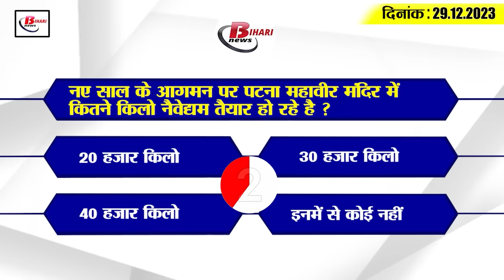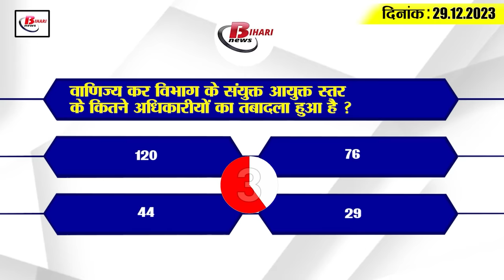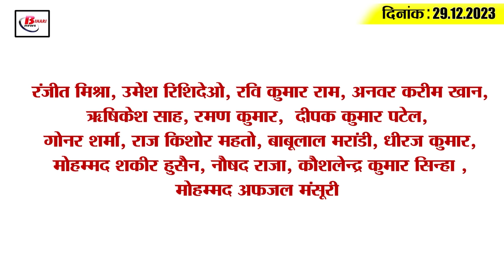Get Today Bihar Evening breaking news of 29 Dec on Lalan singh,Bihar teacher recruitment, Loco pilot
1. There will be no counseling for these candidates of Bihar teacher recruitment.

2. Loco pilot received special instructions regarding fog

3. Officers and employees will have to give details of movable and immovable property by this day

4. 155 liters of illicit liquor recovered from rented house

5. 120 officers transferred in Commercial Tax Department

6. Water from the sacred rivers of Nepal will reach Ayodhya today

7. KK Pathak gave new instructions

8. Another corona case surfaced in Bihar

9. On the arrival of New Year, 20 thousand kg Naivedyam is being made in Patna Mahavir Temple.

10. Teaching program of Buddhist Guru Dalai Lama started in Gaya.

11. Manvendra of Gopalganj is in discussion these days regarding 'Rang'.

12. 4 teachers reinstated in Samastipur on fake certificates, dismissed from service

13. Lalan Singh resigns from the post of National President of JDU

14. This JDU leader advised CM Nitish not to make this mistake

15. Indian team lost the Boxing Day Test match played against South Africa due to this reason